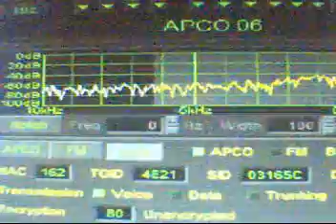Banner Healtrh Chatter WNYN582--146z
Thanks to YouTube's   NurseUp    videos for details.  Using my XRS (Extensible Radio Specification) platform for the control of  two WinRadio WR-G305e receivers and a six terabyte HD for storage. The XRS Advanced Search plug-in is a must for pinpointing transmission frequencies. The Digital Squelch panel makes it possible to set the numerous digital parameters available and filter out unwanted transmissions targeting only one particular user or a user group. The digital squelch also controls the recorder, so that only the desired communication channels are recorded and archived. A little expensive, but lots of scanning fun. Converting everything to Windows 8 at this time, applying voice analysis to sort transmissions.  In God we trust, everyone else we monitor, record archive and post.  Happy Scanning!